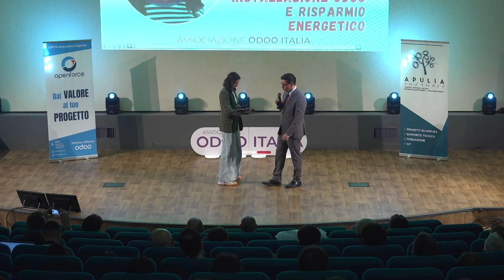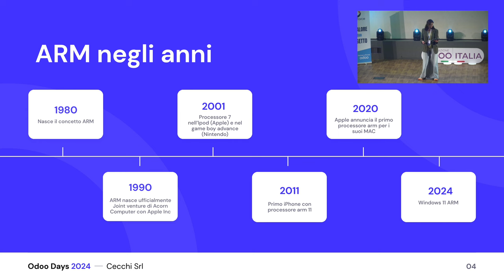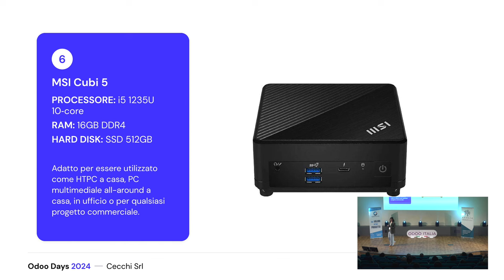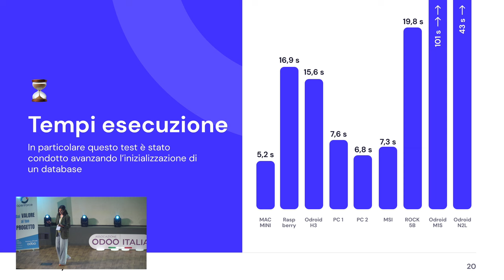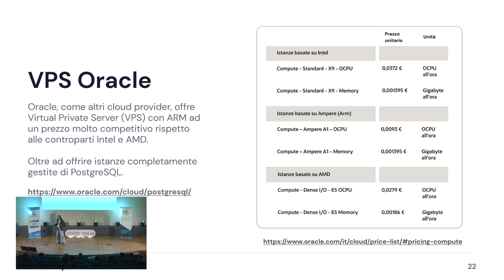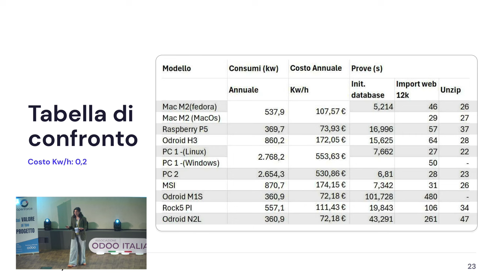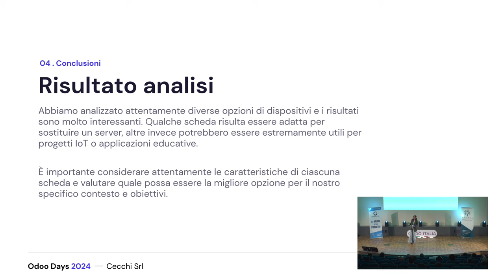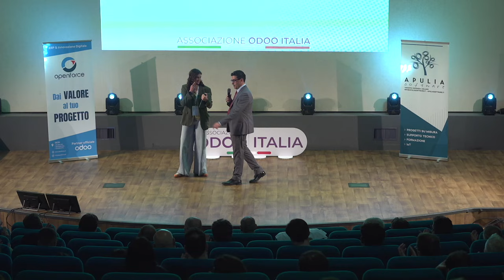Processori ARM, Installazione Odoo e Risparmio Energetico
Bianca Cecchi, esperta in comunicazione e progettazione di interfacce.
Ci illustra come installare Odoo su Raspberry PI e ARM board, confronto prestazioni e consumi.